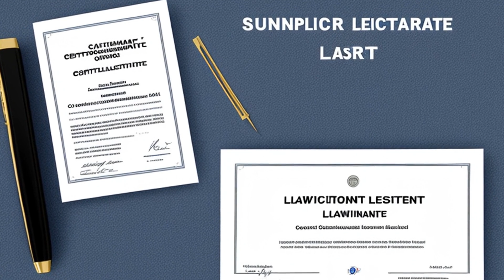Barrett v. Virginia State Bar (2005) Overview | LSData Case Brief Video Summary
Timothy M. Barrett is a lawyer whose license was suspended for three years for violating several Virginia Rules of Professional Conduct. He gave unauthorized legal advice to his wife in a divorce case, made harassing statements to the opposing attorney, and failed to pay child support. The court had to determine which rules Barrett violated and what sanctions to impose.

Barrett v. Virginia State Bar (2005)
Supreme Court of Virginia
611 S.E.2d 375, 269 Va. 583